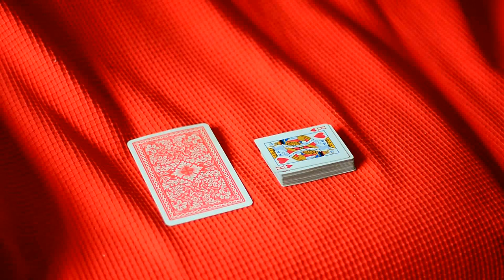MAGICBOY T'INSEGNA I SUOI GIOCHI DI CARTE!!(NUOVO MAGICO CANALE)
LA PREVISIONE DI MAGICBOY!!!
(Figure = 10,)(numeri=loro valore numerale.)
(CATEGORIA KING 50 COMMENTI)
brevetto Magicboy.